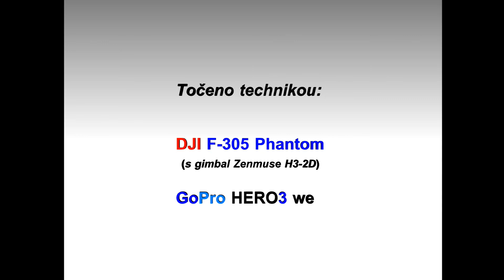DJI F305 Phantom ukázka stabilzace v GPS módu